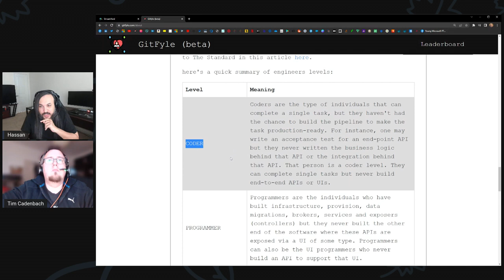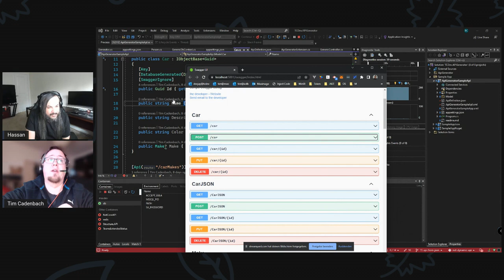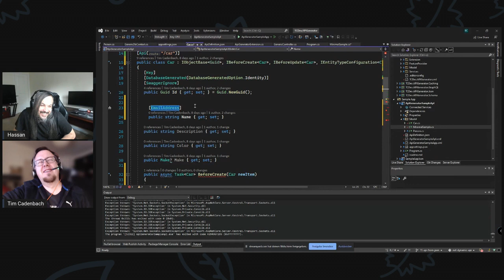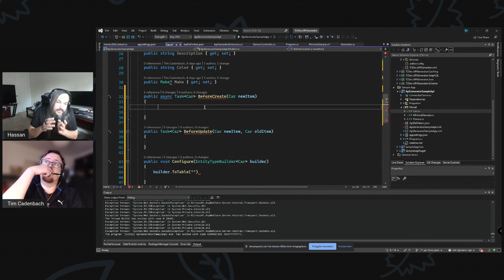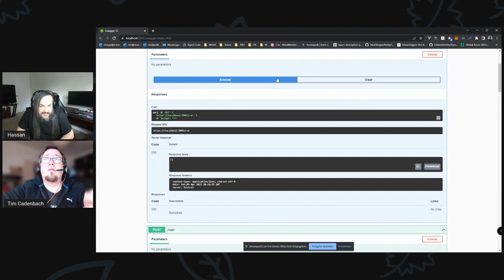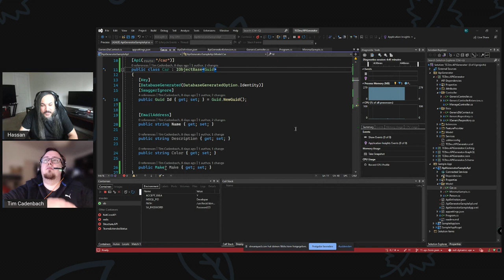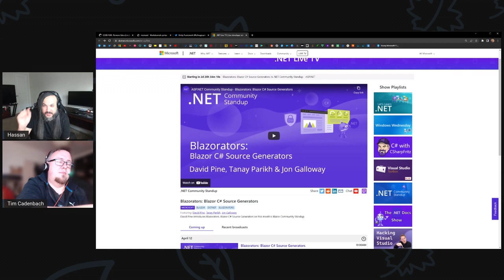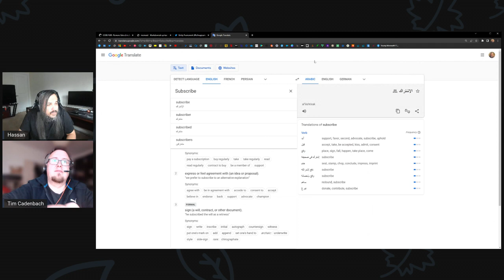PDCST013: Simplifying API Development w/ Tim Cadenbach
In this session, I'm joined by Tim Cadenbach, a Microsoft MVP engineer from Germany who likes to simplify the engineering experience in terms of API development.

Tim will tell us a bit about his journey in tech then he'll show us a project he has been working on to generate API endpoints with full integration with databases in few minutes. He focuses all the work on the model design and lets his dynamic API generator handle the rest.